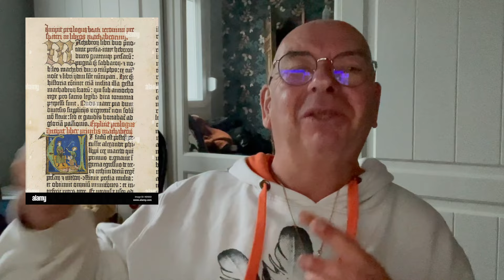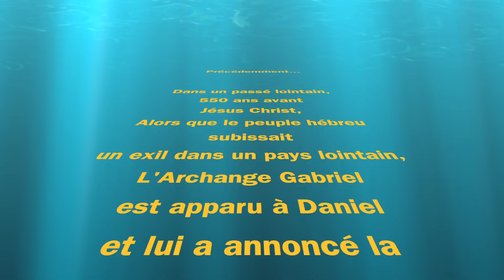L'Archange Gabriel Episode 2. Gabriel annonce l'arrivée de Jean le Baptiste LaHoChi, LaHoChi 13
Si vous souhaitez vous faire Initier au LaHoChi ou au LaHoChi de la 13ème Octave, vous pouvez m'envoyer un mail à : ou par sms au 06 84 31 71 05...